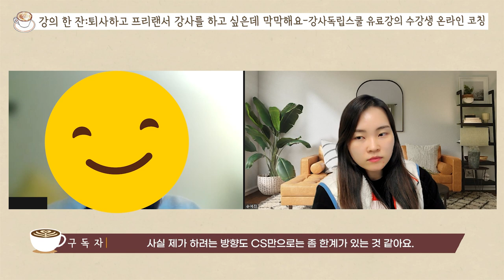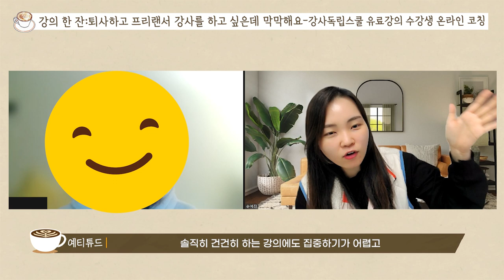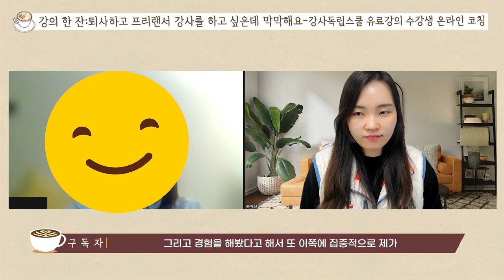퇴사하고 강사가 되고 싶다고? 이 영상 꼭 보세요!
퇴사 후 강사가 되고 싶다고? 강사의 삶. 강사 1년차
(퇴사말고강사 저자 손예진강사의 상담영상을 콘텐츠로 제작하였습니다.)